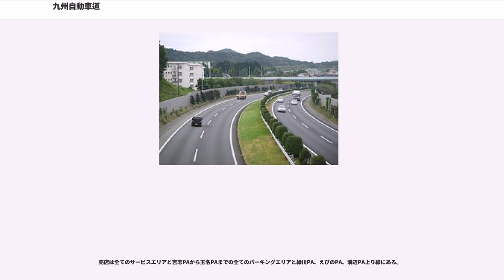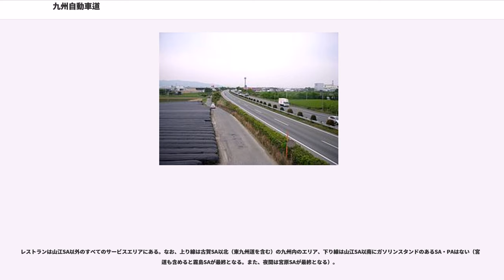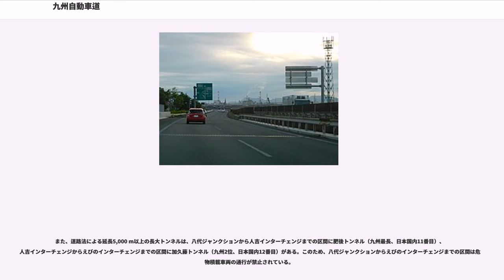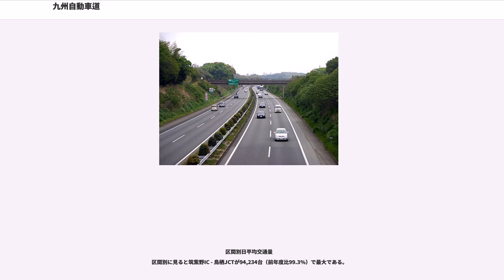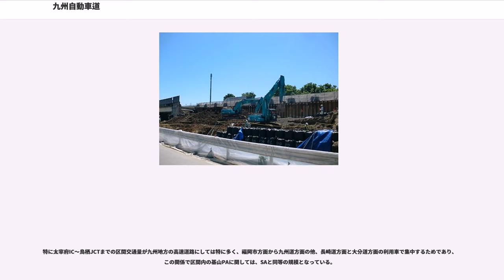九州自動車道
九州自動車道（きゅうしゅうじどうしゃどう、KYUSHU EXPRESSWAY）は、福岡県北九州市門司区を起点とし、佐賀県、再び福岡県に入り、熊本県、宮崎県を経由し鹿児島県鹿児島市に至る、総延長 346.3キロメートル (km) の高速道路（高速自動車国道）である。略称は九州道（きゅうしゅうどう、KYUSHU EXPWY）。国土開発幹線自動車道としての予定路線名および、高速自動車国道法に基づく法定路線名は九州縦貫自動車道鹿児島線である。

全線にわたり、高速道路ナンバリングによる路線番号として「E3」が割り振られており、門司インターチェンジ (IC) - 福岡IC間はアジアハイウェイ1号線「AH1」にも指定されている。

高速自動車国道の法定路線名（正式名）である「九州縦貫自動車道鹿児島線」の全区間に相当し、営業路線名（通称名）として「九州自動車道」の道路名で供用されている高速道路である。宮崎県えびの市以北では法定路線名「九州縦貫自動車道宮崎線」との重複区間でもあり、加治木ジャンクション (JCT) 以南では東九州自動車道との重複区間でもある。

九州の中央部よりやや西側を、南北にほぼ直線に貫く形で建設されており、大部分が国道3号やJR鹿児島本線などと並行する。ただし、熊本県八代市の八代IC以南は八代海沿岸を通過する国道3号や、九州新幹線とは離れて（南九州西回り自動車道が並行）、九州自動車道は九州山地、矢岳高原、霧島連山栗野岳直下を長大トンネルで貫く短絡ルートとなっている。

九州を南北に結ぶ高速交通網として機能しており、加えて長崎自動車道、大分自動車道、宮崎自動車道と接続することで九州本土の各主要都市を相互に連絡する高速交通網としても機能している。また、北九州・福岡大都市圏の基幹道路となる小倉南IC - 菊水IC間は全区間で交通量が4万台以上で、場所によっては10万台を超える。

九州自動車道を補完する目的で九州の東側沿岸に東九州自動車道、八代海沿岸に南九州自動車道、九州山地の中央部に九州中央自動車道の建設が進められている。

八代JCT以北は平地部が大半で、一部区間を除き法定速度（高速自動車国道）で走行できる。一方、八代JCT以南は終点の鹿児島ICまで約130 kmにわたり80 km/h規制の区間が続く。

売店は全てのサービスエリアと吉志PAから玉名PAまでの全てのパーキングエリアと緑川PA、えびのPA、溝辺PA上り線にある。

ガソリンスタンドは桜島SA下り線（現在休止中）を除くすべてのサービスエリアに設置されており、山江SA、桜島SA以外は全て24時間営業。
レストランは山江SA以外のすべてのサービスエリアにある。なお、上り線は古賀SA以北（東九州道を含む）の九州内のエリア、下り線は山江SA以南にガソリンスタンドのあるSA・PAはない（宮崎道も含めると霧島SAが最終となる。また、夜間は宮原SAが最終となる）。

24時間営業の売店は桜島SA以外の全てのサービスエリアとコンビニ化されている直方PA（上り線）と鞍手PA（下り線）と須恵PA、さらに基山PAと玉名PAにあるコンビニエンスストアがある。

八代ジャンクション以北はトンネルが5箇所と少ないのに対し、八代ジャンクションからえびのインターチェンジまでの区間にトンネルが多くあり、うち八代ジャンクションから人吉インターチェンジまでの区間はトンネルが大小合わせて23箇所連続している。えびのジャンクション以南は、3箇所のトンネルが存在する。

また、道路法による延長5,000 m以上の長大トンネルは、八代ジャンクションから人吉インターチェンジまでの区間に肥後トンネル（九州最長、日本国内11番目）、人吉インターチェンジからえびのインターチェンジまでの区間に加久藤トンネル（九州2位、日本国内12番目）がある。このため、八代ジャンクションからえびのインターチェンジまでの区間は危険物積載車両の通行が禁止されている。

八代JCT - えびのICは危険物積載車の通行が禁止されており、該当する車両は国道3号または国道219号、国道221号、南九州自動車道などを経由して迂回しなければならない。

全線でのトンネル数は、八代JCTと人吉ICの区間は九州道で一番長い肥後トンネルも含め、合計で23本と連続でトンネルを通過する。これは、九州道の全トンネル数の3分の2以上を占める。このため、八代IC - 人吉ICは距離が38.5 kmあり、日本...